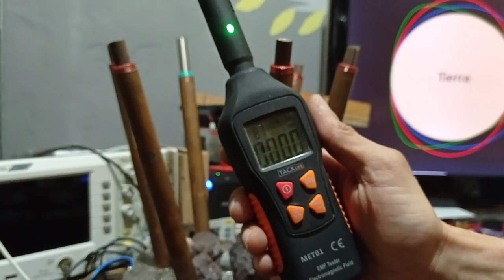Fuera Radiación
Atentos jajaja porque de casualidad explicandole a un colega como funcinaba el medidor de campos, va y llega a 0 en cuanto toque el cloudbuster jajajaj que pasada, ya flipamos al tocas la shungit que bajo un monton, pero con el cloudbuster se pone a 0 en segundos jajajaja.
ahhh y ahora edito los videos de cuando hice el cloudbuster, para que veais lo que va dentro, que ayer porfin pase los videos al PC y lo deje prepasrado para editar, no es muy completo, pero se ven todos los pasos importantes en este cloudbuster.